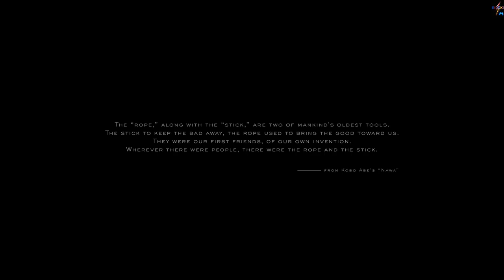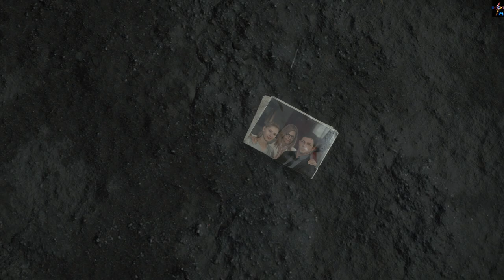Death Stranding : Prologue "Porter"